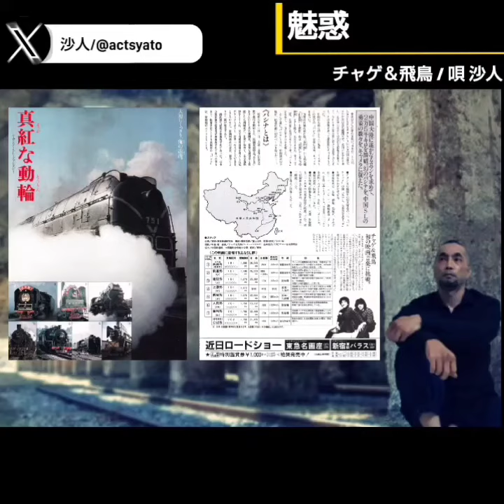【宅カラ】ひとり四重唄❣️【魅惑 / チャゲ＆飛鳥】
ファン歴40年超にして
しかも還暦目前にして
初めて出せた最後の雄叫び❗

↑独学我流だけど知れたことに感謝😁